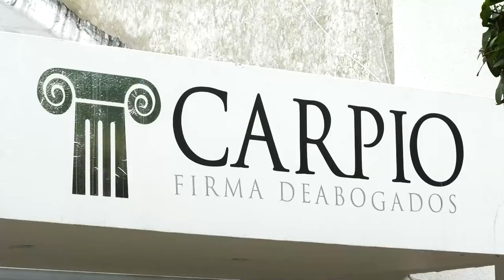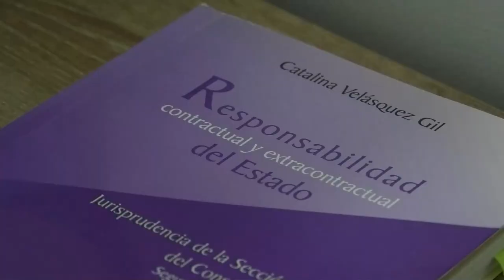JOVEN RECIBIRÁ COMPARENDO POR CONSUMIR SUSTANCIAS ALUCINÓGENAS EN UN PARQUE DE VALLEDUPAR